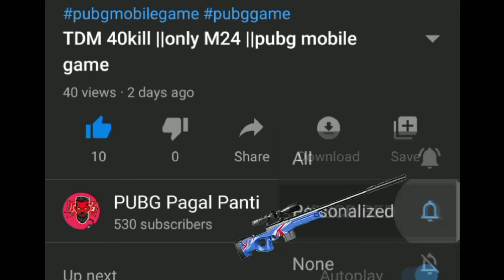Pubg Mobile band game || last game pubg in India || Only Rush gameplay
Hello guys